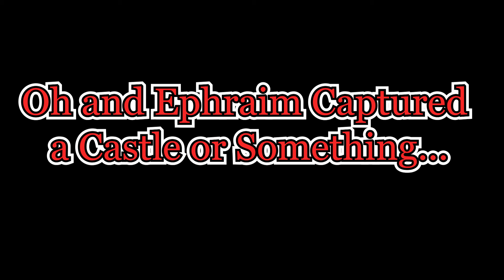The Chads of Sacred Stones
Witness the legendary rise of Moulder the Boulder, Gilliam the wall, and Neimi the Archer who Could!